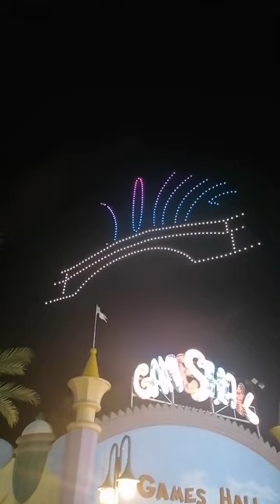Muscat nights 2023 al qurum Park /ticket price/fire show /water laser show /pride